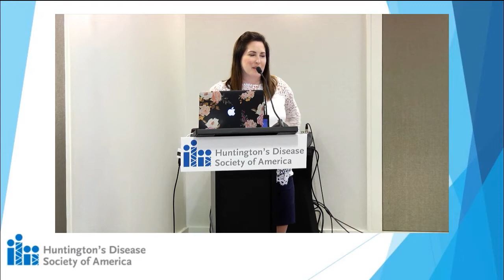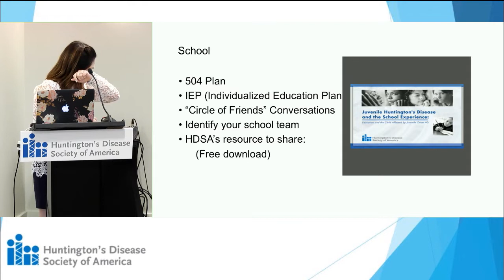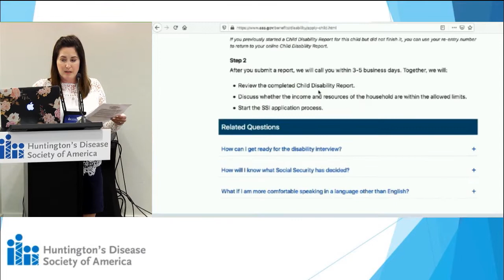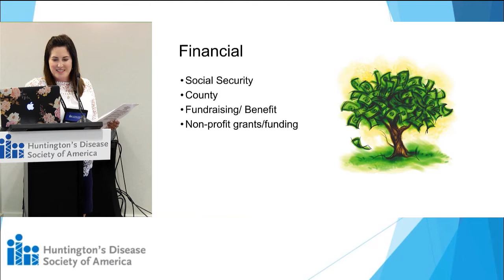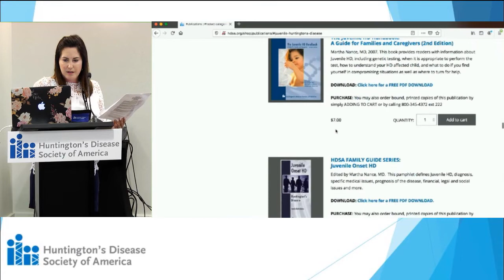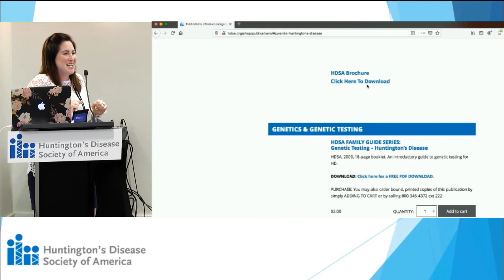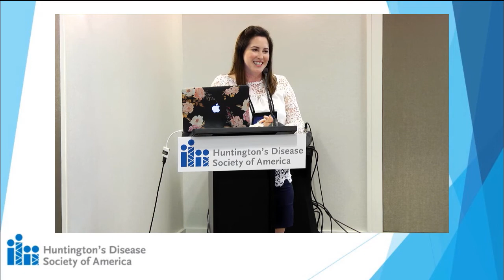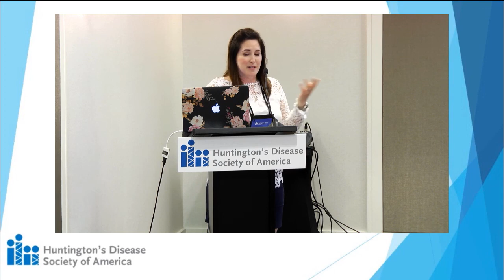RESOURCES FOR JHD | 37th Annual